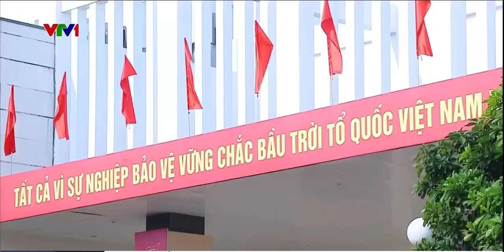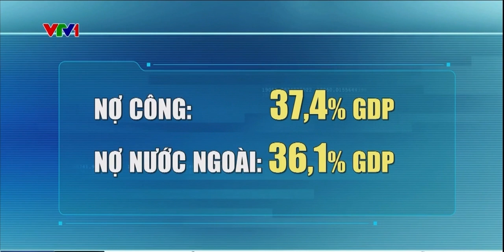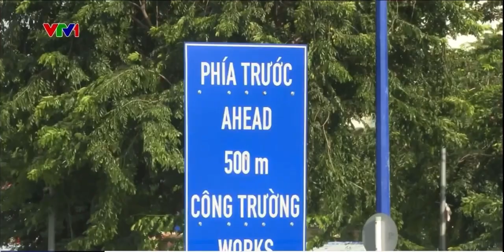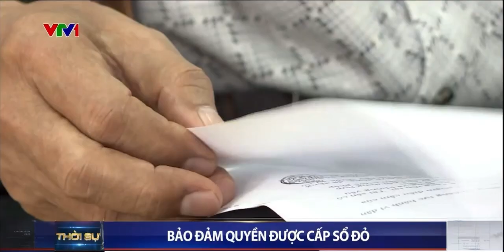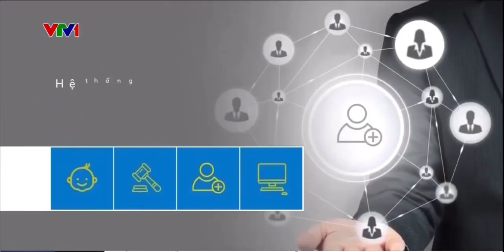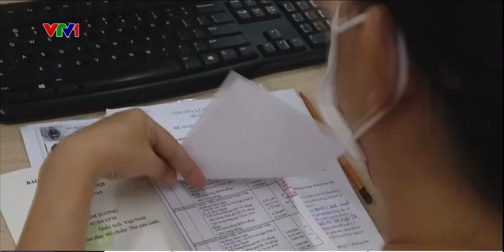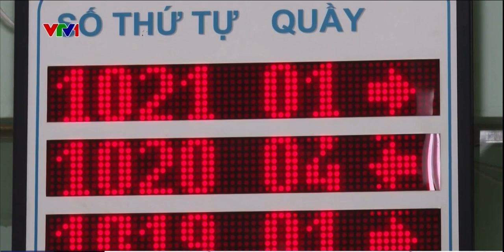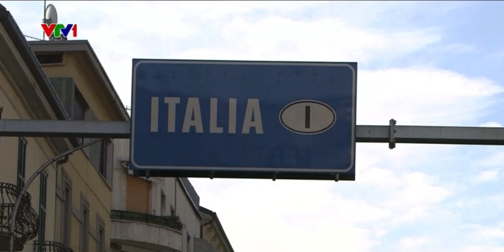THỜI SỰ: TIN TỨC NỔI BẬT | 19-10-2023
Nguồn: VTV1